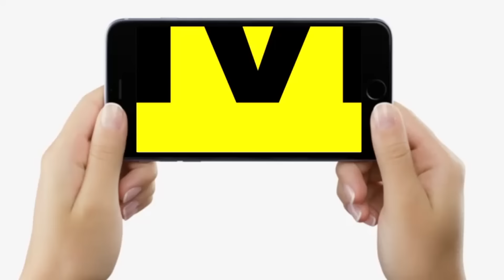Bihar Teachers Transfer-Posting को लेकर सदन में खूब होगा बबाल, BJP MLC Jeevan Kumar गुस्से में लाल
Bihar Teachers Transfer-Posting को लेकर सदन में खूब होगा बबाल, BJP MLC Jeevan Kumar गुस्से में लाल...| Bihar News | LiveCities